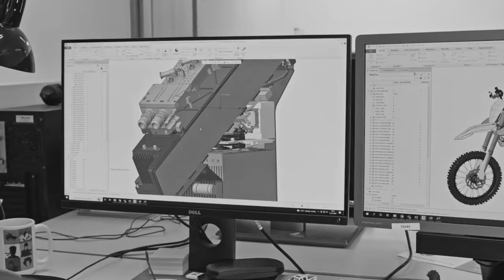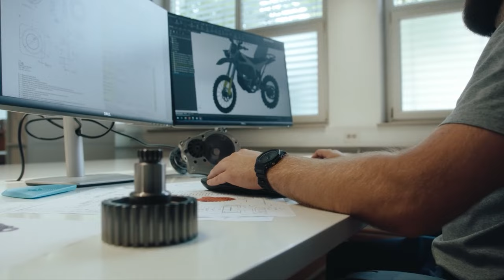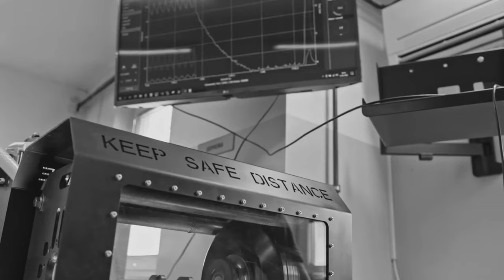Slovenian Strix company develops first stealth & waterproof electric e-motorbike for Special Forces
Welcome to this exclusive feature. Today, we dive deep into the world of cutting-edge military technology as we explore the Strix e-motorbike, a game-changing innovation designed specifically for Special Forces. Join us as we uncover the story, the engineering marvel, and the unparalleled capabilities of this groundbreaking machine. Let's rev up and get started!"